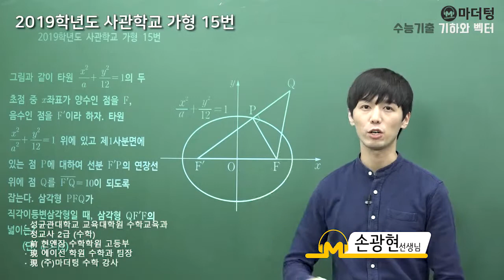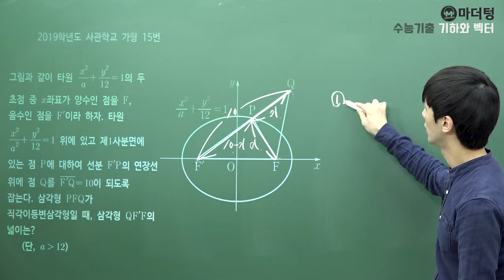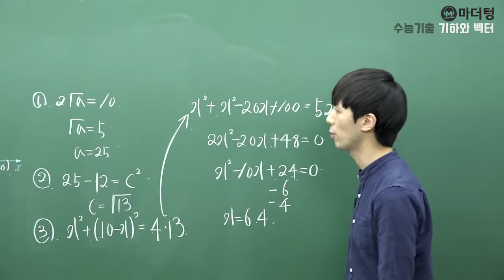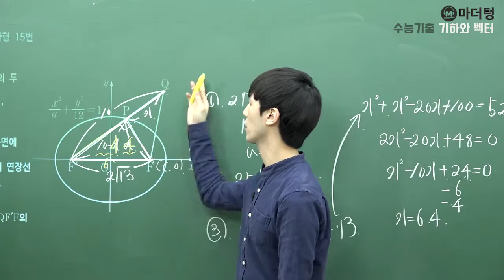[마더텅] [기하와 벡터] 2019학년도 사관학교 가형 15번 (풀이 : 손광현 선생님)